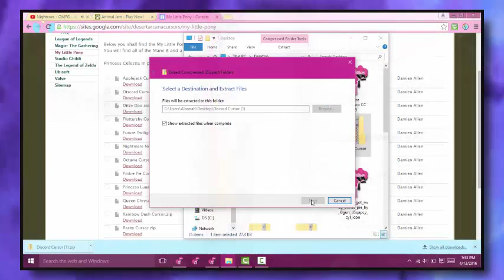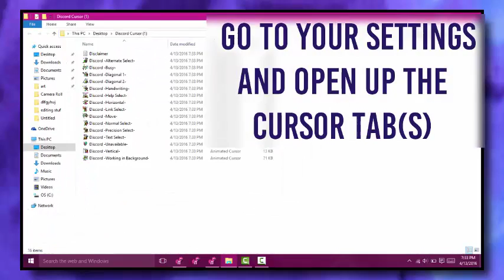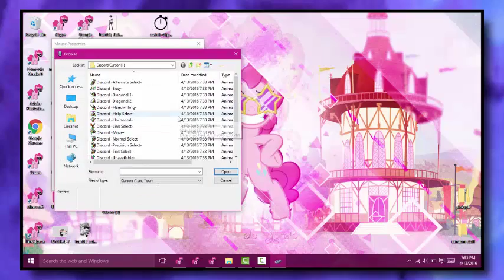How to have a MLP/custom cursor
♫♫Cedit to the makers of the audio/pictures/games I use in my videos!♫♫
♫Please dont claim my videos/art/edits as your own♫

♫♫Find me @♫♫
zigzagaz is my username for everything lelele

♫♫Credit♫♫
Banner/zigzagaz
icon/zigzagaz
thumbnail/zigzagaz